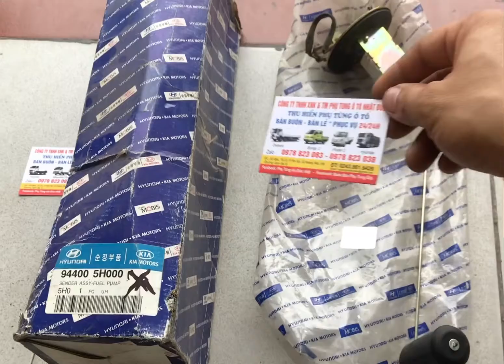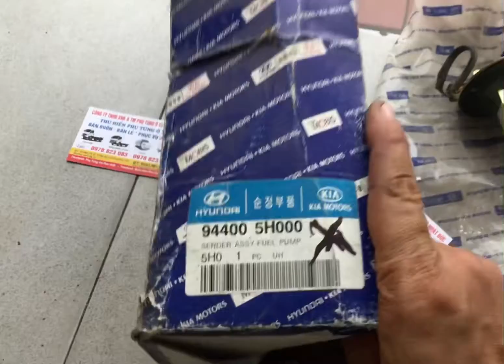Review tận cảnh phao dầu xe tải Huyndai HD 65 đời 2 rắc hàng xịn theo xe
☎các bác cần gì cứ alo 24/24 H cho em
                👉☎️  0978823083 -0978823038